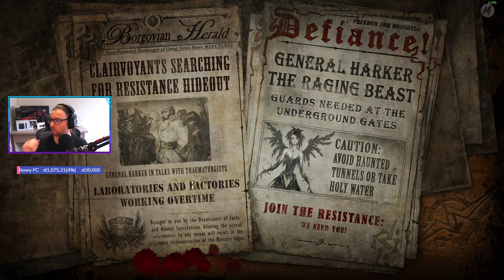Let's Play The Incredible Adventures of Van Helsing: Final Cut - Epizod 34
Wersja definitywna TIAO Van Helsing wchodzi w rejony!